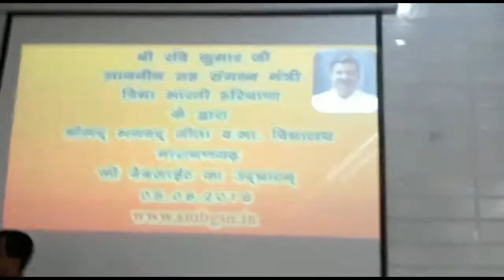Managing Committee Meeting & Launch School Website S.M.B Geeta Sen. Sec. Naraingarh Haryana